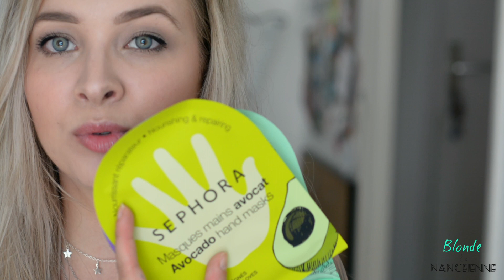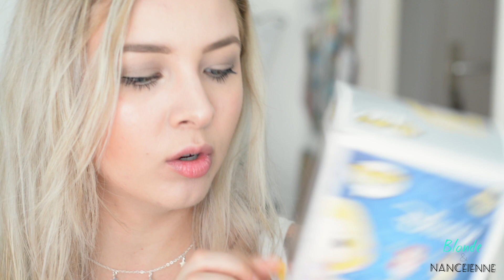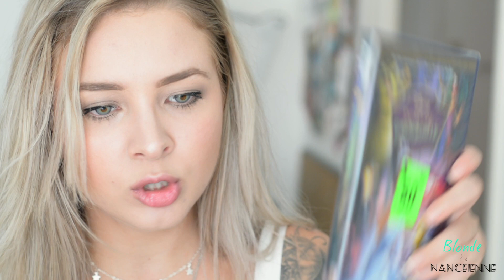Partenariats & Achats - Août 2018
SNAPCHAT     BlondeNancy

-15% avec le code ADELINE45

Mon article sur la Box Beauté Homemade de Douceur de Fleur

-10% avec le code ADELINE10

Kiabi
Pull Maille Kaki

Vous faites bcp d'achats sur Internet ? Je vous conseille le site IGraal* pour avoir une partie de vos achats remboursés Si vous suivez ce lien, vous gagnez 10€ au lieu de 3€ ;)

Certains produits ou liens sont des parrainages ou des partenariats.

Adeline.